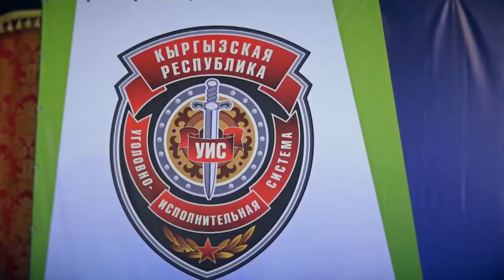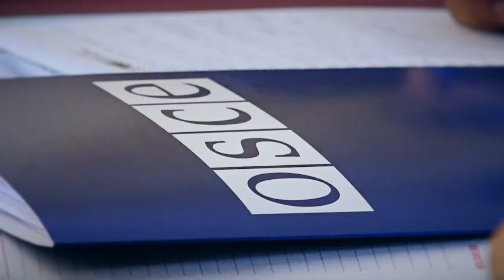В ГСИН планируется провести реформы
На координационном совете по реформированию уголовно-исполнительной системы были обсуждены проблемы и реформы ГСИН. Реформы, которые планируется провести в госслужбе исполнения наказаний нацелены на налаживание производства в колониях и в исправительных учреждениях, на условия содержания заключённых, воспитательной работе и трудоустройству. Реформы планируется реализовать до 2023 года. Реформы которые планируется провести в государственной службе исполнения наказаний нацелены на производство в колониях и в исправительных учреждениях, налаживая производство условия содержания заключенных, воспитательной работе и трудоустройству. Реформы планируется реализовать до 2023 года. И всё зависит от выделения финансовых средств. По словам председателя ГСИН Мелиса Турганбаева, в следующем году в госбюджете будут закладываться финансы на реализацию реформ. Но результаты видны уже сейчас. Так, наблюдаются структурные изменения, наладили производство, например, кирпичные заводы, пекарни, швейные цеха и так далее. Сейчас ведётся тесная работа с иностранными донорами, которые помогают финансово при реализации реформ. ОБСЕ оказывает поддержку учебного центра ГСИН, где ежегодно обучают более 800 сотрудников системы. Также они помогают проводить работы по улучшению условий содержания в тюрьмах и приведению их к международным стандартам. Отметим, что на 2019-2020 годы выделены приоритетные направления реформы и развития, среди которых строительство учебно-тренировочного центра ГСИН, реконструкция и оснащение единого центра мониторинга и анализа деятельности ведомства, проведение ремонтно-строительных работ инфраструктуры исправительных учреждений и так далее.